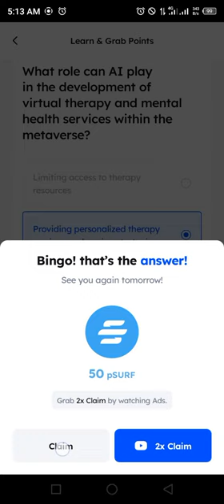Marina Protocol Airdrop Answers Today 19 JUNE 2024 | Quiz Answers Today in 1 minute